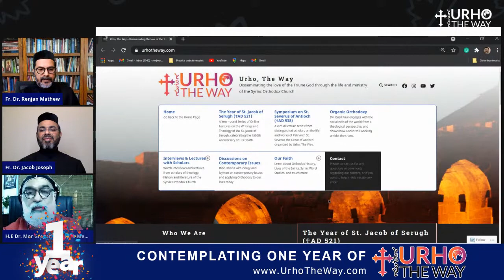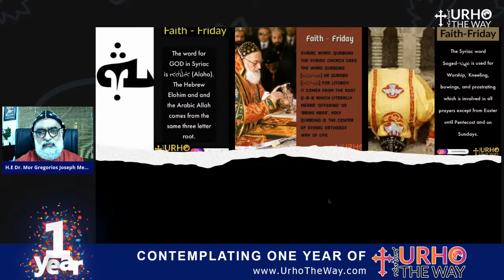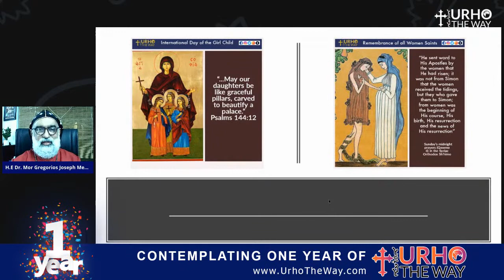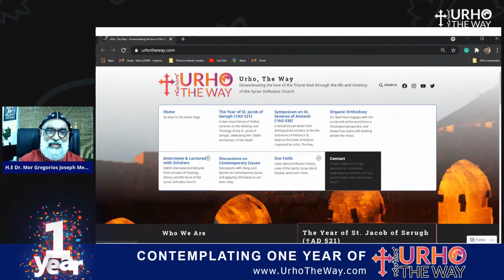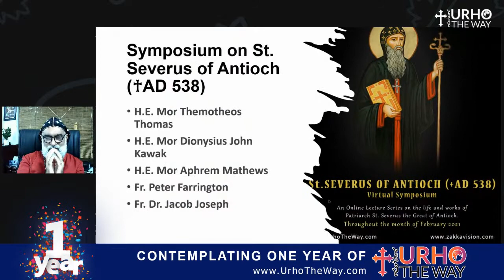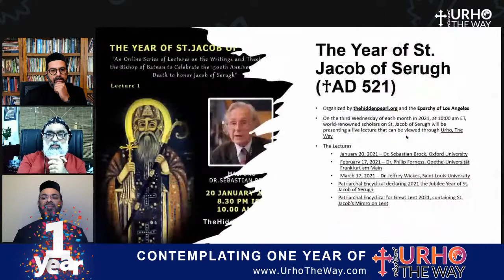One year of Urho, The Way! | H.E Mor Gregorios Joseph | Fr.Dr.Jacob Joseph | Fr.Dr.Renjan Mathew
Join us on Contemplating one year of Urho, The Way, an event of thanksgiving! Our chief guest is His Eminence Mor Gregorius Joseph, the Metropolitan Trustee of the Malankara Jacobite Syriac Orthodox Church.

Urho, The Way is continuing its mission journey of disseminating the love of the Triune God through the life and ministry of the Syriac Orthodox Church. This ministry aims to explore, imbibe, and disseminate the in-depth meaning and find the contextual relevance of the Christian faith based on the life and ministry of the Syriac Orthodox Church.

Our spiritual directors, Rev. Fr. Dr. Jacob Joseph and Rev. Fr. Dr. Renjan Mathew, will be reflecting on the activities of Urho, The Way in the past year, sharing its future mission projects and how you can collaborate with this blessed ministry.